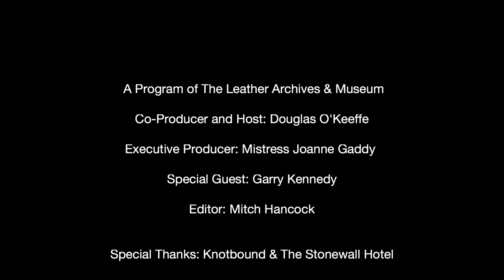*Australia Special!* Garry Kennedy 2019 - The Fireside Chat Series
Garry Kennedy is the president of Sydney Leather Pride.

In this video, Garry talks about the violent beginnings of Sydney Mardi Gras— one of the best attended gay pride events in the world, how Captain Scarlet and the Mysterons kindled his kink in uniforms, and why he thinks the Sydney leather scene has gone back underground.